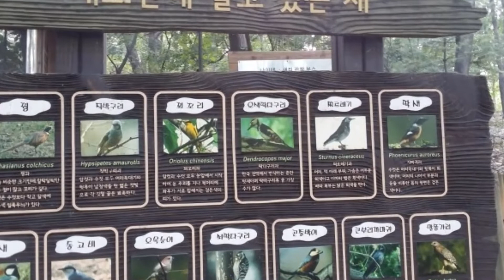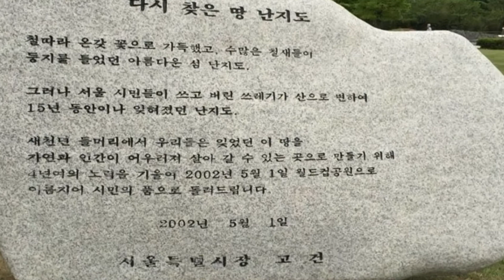서울여행 3시간길 60코스 What is Seoul walk tour 60 courses ? /정순영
In Korea, Seoul means something more than the capital of the country. It is the center of Korean culture, history and business. Nearly 50% of the people live in Seoul or the suburbs of Seoul.

Since Jeju-do Oleh roads(Jeju island tracking roads) were formed, Koreans have been enthusiastic for walking nationwide. Dulegil in Seoul was formed at the end of 2014. More than 10,000 people have completed 157km of Dulegil around Seoul, most of whom are baby boomers who have been enough free time to walk. Most of them were impressed, realizing that Seoul is a blessed and beautiful city. Dullegil in Seoul is a very good road to walk for health and to discover the beauty of nature. It presents different beauties each season. ​

Our many members of the Senior Blogger Community of Korea(SBCKorea) which most members are Baby Boomers, began walking for three hours once a week since the spring of 2015 and completed 157km of Dulegil in Seoul. Besides tracking Dullegil, we continued our journey to the center of the city to discover the 600-year-old history and culture of Seoul and the modern city.

Walking for 3 hours twice a week, we have walked 60 Dullegil courses on six themed roads including Hanyang Wall Road, Old Streets, Grand Park Road, Han River Road and Subway Road Course. More than 1,000 serial people walked and have spent a year and six months to complete. Throughout our walking, there were severe weather conditions such as 36.6 ˚C or –16˚C. Old seniors also participated in, so I worried about their safety. Fortunately however, we could finish it together safely. As Na Tae-ju, a poet once said, “the more you know, the more you love” Now I love Seoul more, and I am proud that I was born in Korea and live in Seoul.

Since Korea became the 10th largest economy country, Seoul has become a world city. Most foreign visitors to Korea come to stay in Seoul. Thanks to Google apps, it is now easy to guide them with their languages to 60 tracking road courses in Seoul such as 22 Seoul Dulegil courses, 4 Hanyang(Seoul)Wall Roads, 11 Old Streets courses, 7 Grand Park Road courses, 6 Han River Road courses and 10 Subway Road courses. We can walk with them and introduce the historical culture as well as the beauty of Seoul. I wish that ‘3 hours tracking in Seoul’ become a guide and compass for tourism in Seoul and in the Republic of Korea.